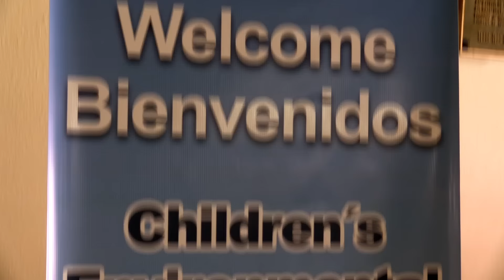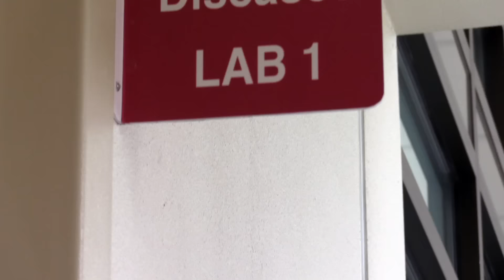TECH TALK: HSC EL PASO 9/28/2015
Keep up with weekly events and important matters happening at Texas Tech University Health Sciences Center El Paso.